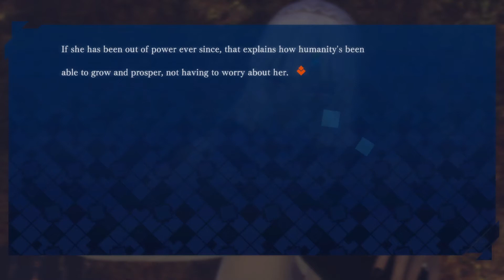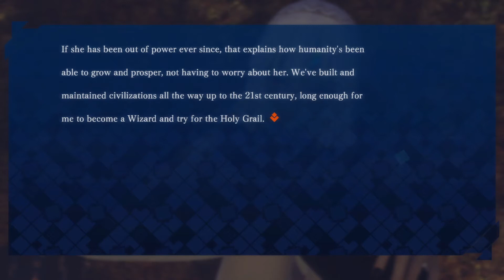Fate Extella En Español Ep 23 "Conocemos más a Altera, nos cuenta más de ella"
Buenas señores, hay un poco de lag en el video debido a que mi internet ese día no estaba bien del todo, había ocasiones que bajaban hasta 2MB de subi

Este gameplay fue sacado de mi canal de twitch. Donde hago directos regularmente de juegos variados.